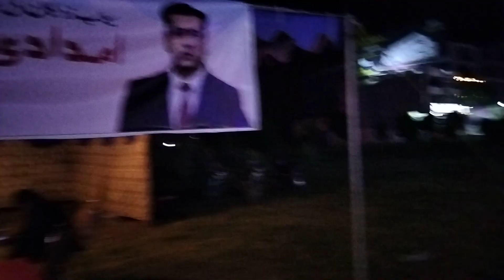The little anchor reached the camp to interview Imran Riaz | IRP Today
The little anchor reached the camp to interview Imran Riaz
Islamic Republic Of Pakistan today.